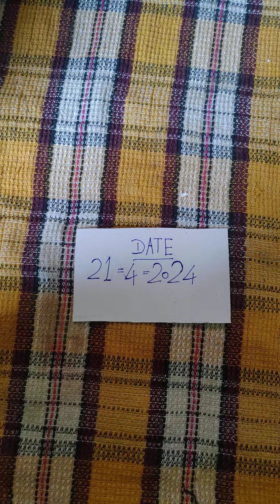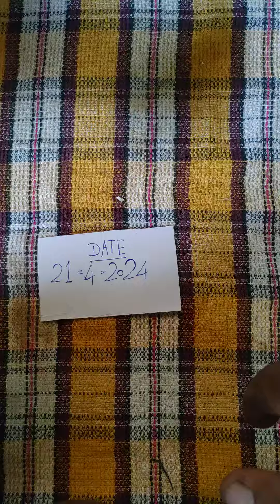9665757966 original Grand mercury is number per phone lagaen call Mein available mere pass mein hai